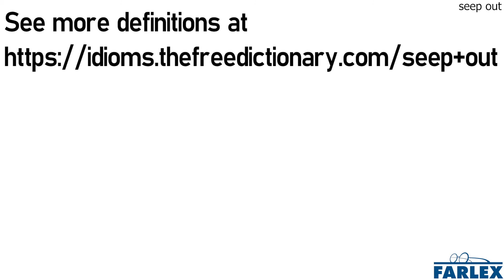seep out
Of a gas or liquid, to flow out and escape (from something) gradually but steadily, as through a leak, crack, puncture, etc.

Make sure you close the valve tight on that jar—we don't want any of the gas to seep out.